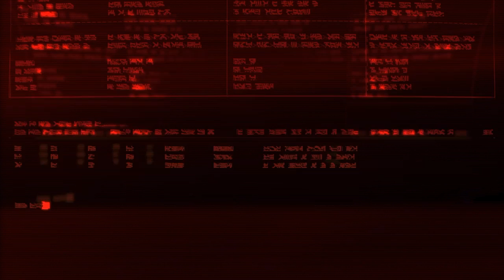Cod Commentary #2 With:ThatAnkleBreaker